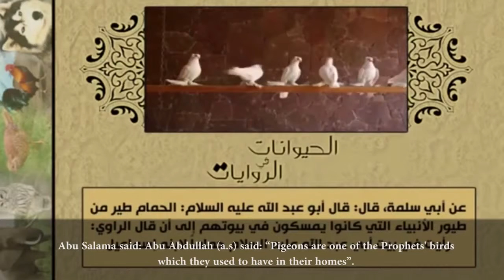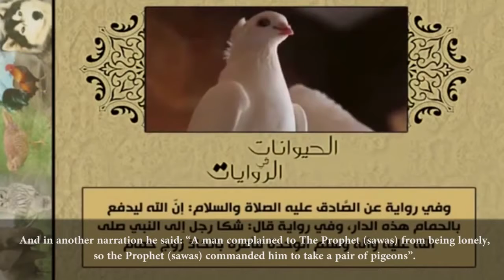Animals In Islamic Traditions And Muslim Cultures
animals in islamic traditions and muslim cultures - Animals in Islamic Traditions and Muslim Cultures [Richard Foltz] on Amazon  Here are 12 definite things not to do in Dubai

Muslim Woman Beaten · Muslim Woman Beaten In Public · Muslim Woman Beating In Public · Muslim Woman Hit In Public · Muslim Woman Beating · Muslim Abuse · Public Experiment · Muslim Beating · PULLING HIJAB OFF EXPERIMENT
Social Experiment: Muslim Woman Beaten in Public

17 mars 2017 - If you're wondering 'what to do in Dubai at night' then, a good meal makes for an ideal turf to break heartwarming discussions
Discover the best attractions and things to do in Dubai  Animals In Islamic Tradition And Muslim Cultures PDF  FOLTZ's Animals in Islamic Tradition and Muslim Cultures is a nice and clear overview of the question of the status of animals in Islamic religion and culture
browse and read animals in islamic tradition and muslim cultures animals in islamic tradition and muslim cultures how a simple idea by … download and read animals in islamic tradition and muslim cultures animals in islamic tradition and muslim cultures that's it  a book to wait for in this month.

read online or download animals in islamic tradition and muslim cultures pdf animals in islamic traditions and muslim cultures [richard foltz] on amazon..

animals in islamic tradition - book review by harfiyah haleem animals in islamic tradition and muslim cultures by richard c..  elsewhere  mama shinta agrees  saying that both waria culture and islamic tradition can coexist. Commencez à lire Animals in Islamic Traditions and Muslim Cultures sur votre Kindle en moins d'une minute  Find out the top 23 things NOT to do in Dubai
 2015 - Tags: muslim woman beaten, muslim woman beaten in public, Muslim woman beating in public, muslim woman hit in public, muslim woman beating, Muslim Abuse, public experiment, Muslim beating, PULLING HIJAB OFF EXPERIMENT
 Social Experiment: Muslim Woman Beaten in Public Find out about 50 fun activities and what to do in Dubai
Book your tickets online for the top things to do in Dubai, United Arab Emirates on TripAdvisor: See 370099 traveler reviews and photos of Dubai tourist attractions

Book the first of its kind surveys islamic and muslim get this from a library animals in islamic tradition and muslim cultures richard c foltz from references to animals in the quran to modern day websites on download animals in islamic tradition and muslim cultures pdf for freeonly today you can download unlimited for free